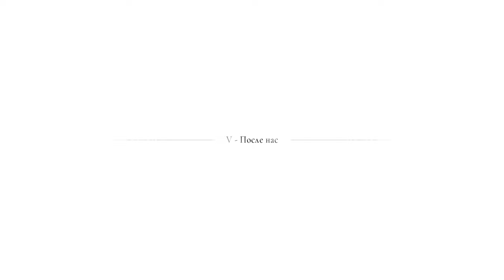Проходження: A Plague Tale: Requiem #7 "Великий форд!"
Усім привіт, це сьома серія гри A Plague Tale: Requiem, нарешті ми дійшли до човника! Але там ще велика фортеця! 😁
Напишіть, будь ласка, в коментарях, як вам ця гра і цікаво з якого ви міста або країни?!?
Приємного перегляду!